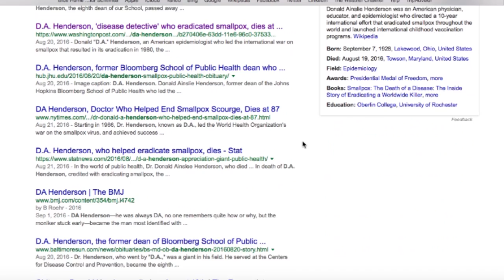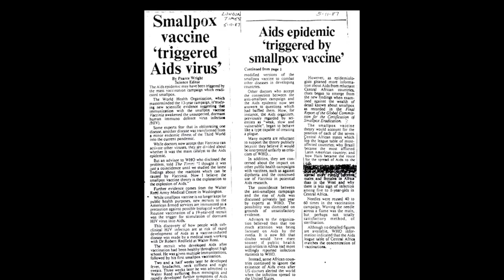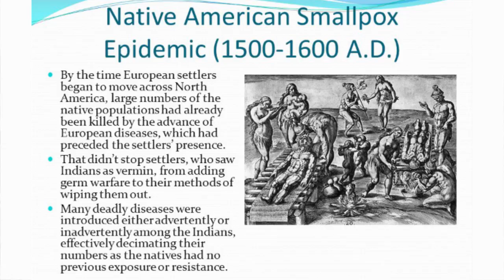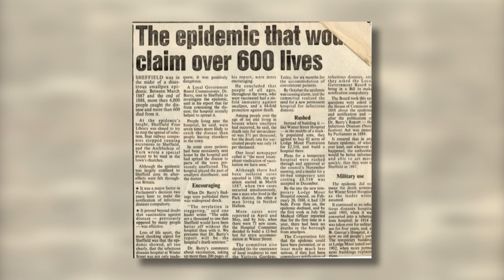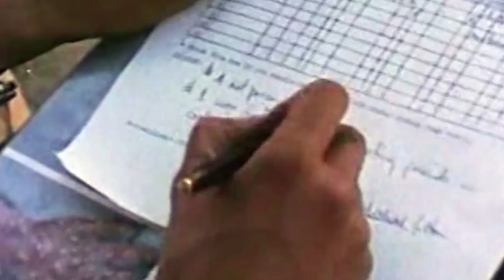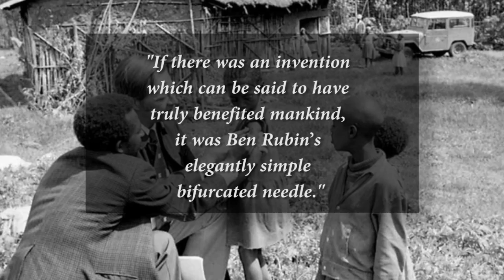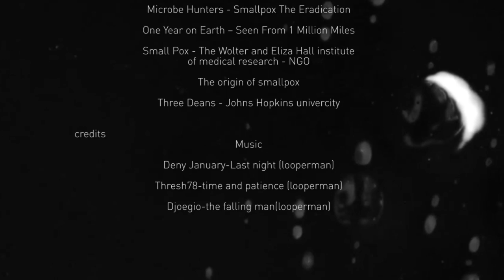Curing Steel Part 1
The first of a 2 part series looking at the work of DA Henderson and the small pox eradication project.